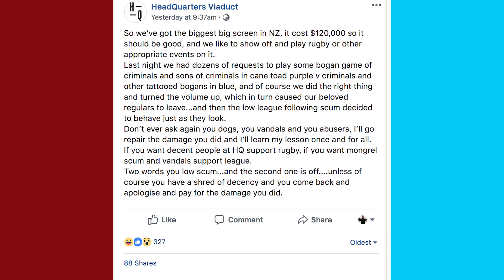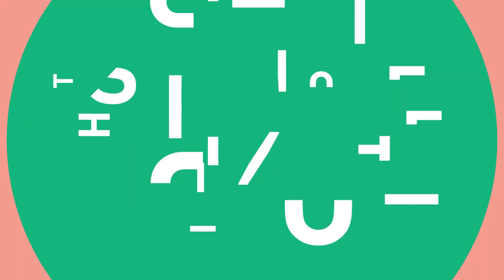The Warriors respond to the Auckland bar which labeled rugby league fans 'scum' and 'criminals'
Viaduct bar Headquarters posted an inflammatory Facebook status on Thursday, calling league fans many bad things. Ra Pomare caught up with the Warriors in Christchurch to get their take on league fans being called 'vandals' and 'abusers'.